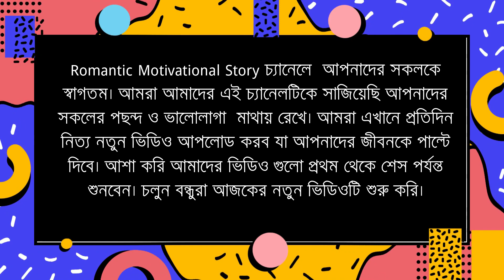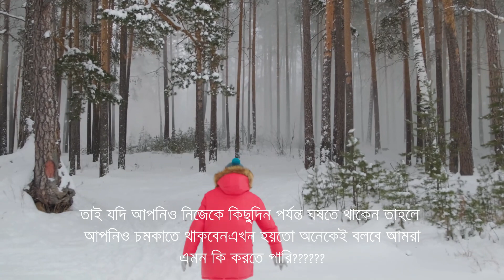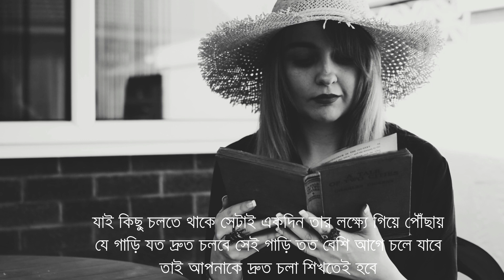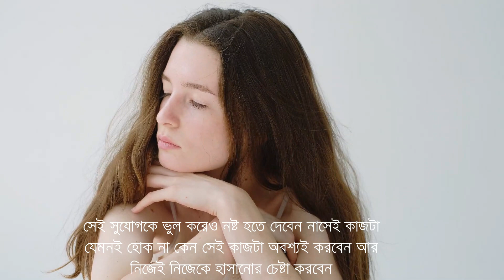মাত্র 7 দিনে সবাইকে পিছনে ফেলে দিন ! How Success in Life !